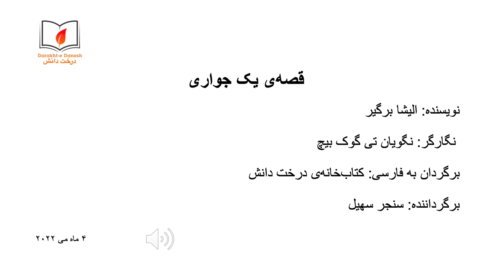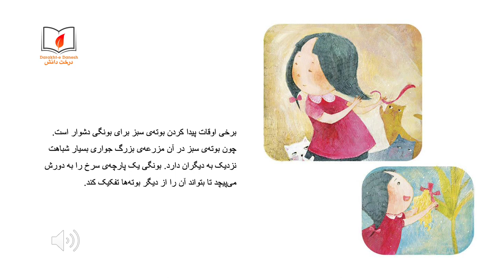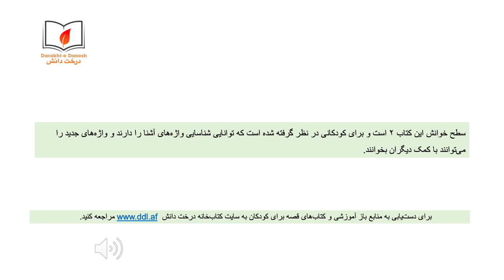قصه‌ی یک جواری (شنیداری\دیداری)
در حالی که خانواده بونگی در حال کاشتن جواری اند، او یک چیز دیگر می‌کارد. بونگی همه روزه به آنچه کاشته است رسیدگی می‌کند، آن را آب می‌دهد و اطمینان حاصل می‌کند که آفتاب کافی به آن بوته برسد. او از بوته خود در برابر پرندگان و علف‌های هرزه نیز مراقبت می‌کند. شما چه فکر می‌کنید‌ آیا آنچه را که بونگی کاشته است، رشد خواهد کرد؟
برای دسترسی به مطالب رایگان آموزشی و کتاب‌های قصه برای کودکان به سایت کتاب‌خانه درخت دانش مراجعه کنید: